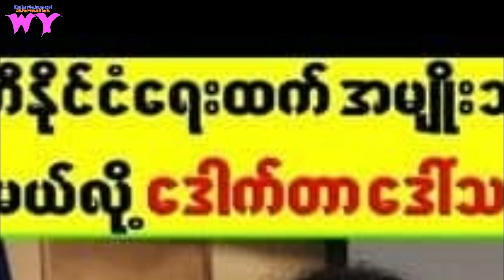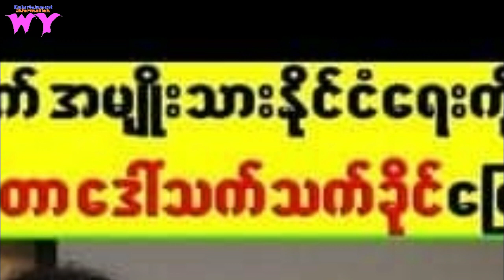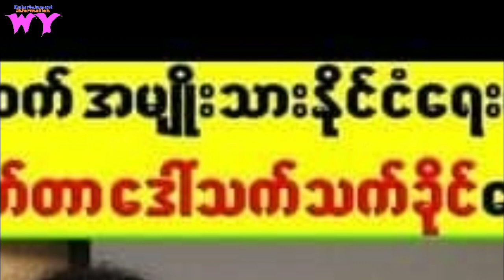ေရြးေကာက္ပြဲ၊ အမ်ိဳးသားႏိုင္ငံေရး၊ ပါတီႏိုင္ငံေရး၊ ဘာလဲ ဘယ္လဲ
ေရြးေကာက္ပြဲ၊ အမ်ိဳးသားႏိုင္ငံေရး၊ ပါတီႏိုင္ငံေရး၊ ဘာလဲ ဘယ္လဲWY စည္သူေအာင္ျမင့္ ပြည်သူ့အ​ရေးဂျာနယ်#